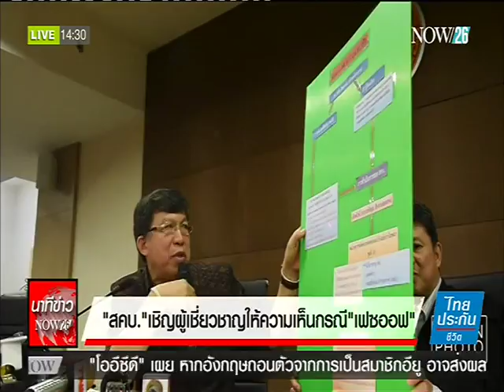News "สคบ."เชิญผู้เชี่ยวชาญให้ความเห็นกรณี"เฟซออฟ"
นาทีข่าว NOW26 ช่วง 14.30 น. : "สคบ." เชิญผู้เชี่ยวชาญให้ความเห็นกรณี "เฟซออฟ" "NOW26" 4-3-59